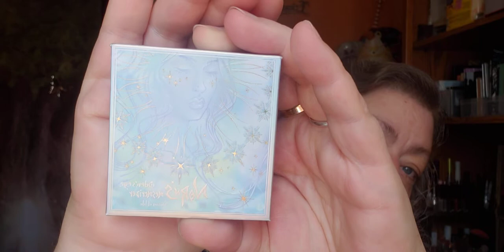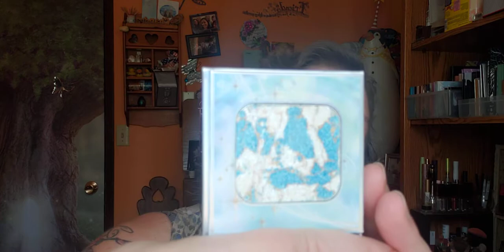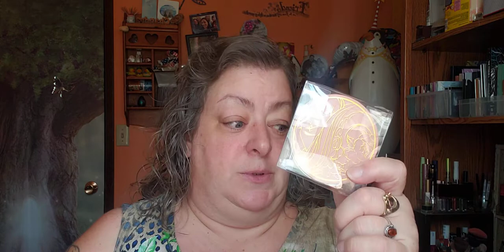I went shopping!!!! online.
One thing that this pandemic has done is helped me shop online more. Not really sure if that's good or bad...lol. I know I have gotten way more things than I need but I want all the things.